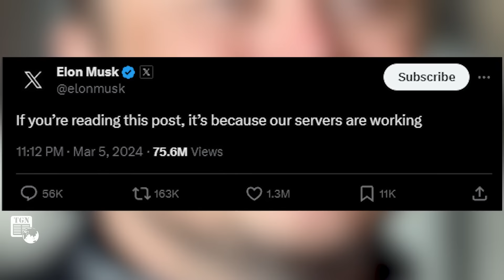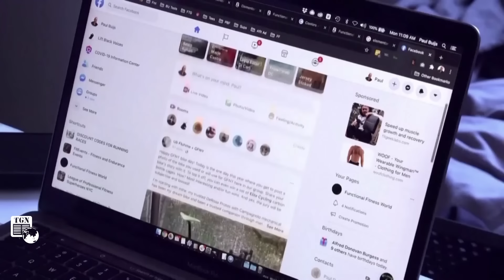Thời sự quốc tế | Lính Ukraine chạy sang Nga xin hàng bị đồng đội dùng UAV tập kích truy sát?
THẾ GIỚI NGHIÊNG | Một chiếc máy bay không người lái FPV của quân đội Ukraine đã tấn công chính đồng đội của mình có ý định đầu hàng Nga. Kênh Telegram Mash đã đăng tải video và chia sẻ thông tin về vụ việc.

Thời sự quốc tế tối 6/3 có các nội dung sau:
Quân Ukraine triệt hạ đồng đội có ý định đầu hàng Nga
Nga tấn công "với tốc độ cực nhanh"
122.000 quân Nga đánh Lyman-Kupyansk
Trung sĩ cảnh vệ Nga cứu đồng đội khỏi làn đạn pháo
Ukraine có nhiều chỉ huy bất tài là vì ông Zelensky?

▶Kênh Thế Giới Nghiêng - TGN là kênh Youtube chia sẻ các nội dung tin tức, thời sự ,thời sự 19h, tin tức mới, tin mới, thời sự quốc tế, tin tức 24h mới nhất, nga và ukraine mới nhất, tin tức nga ukraine mới nhất, nga, ukraine, tin biển đông, tin nóng, các tin tức cập nhật, toàn cảnh thế giới, bản tin quốc tế, chiến sự nga ukraine …cùng các câu chuyện ly kỳ về những kỳ án thế giới, những bí ẩn nhân loại đang chờ được khám phá.Với mong muốn cập nhật những thông tin chính xác và nhanh nhất trên nền tảng số cho quý vị và các bạn.